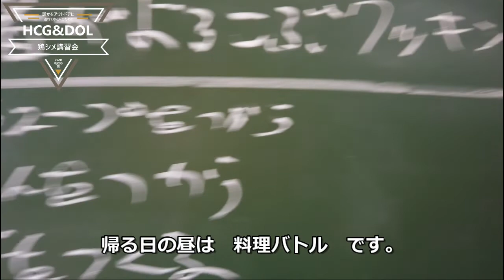【鶏をさばいて食べる】キャンプの講習会で関節抜き鶏シメ。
キャンプの講習会で、鶏をさばきました。
関節抜きという、頚椎を外す方法です。

その時の様子とかんたんな説明です。
と殺の動画は出しにくいので、今後詳しいものを出せるかわかりませんがご参考いただけることがあればと思ってアップです。